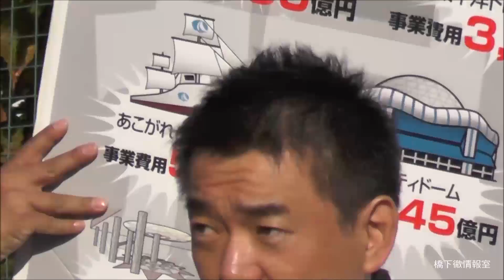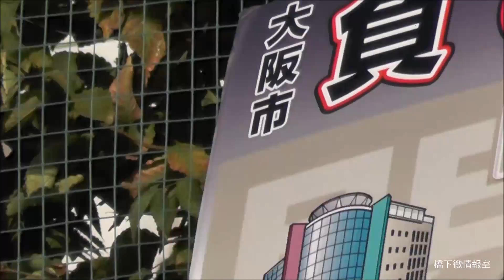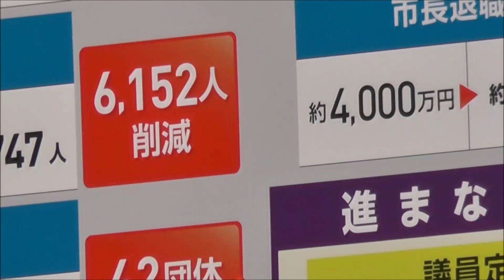橋下徹 相手側が言う「まっとうな大阪」ってどんな大阪？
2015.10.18　大阪維新の会住之江中加賀屋公園街頭演説